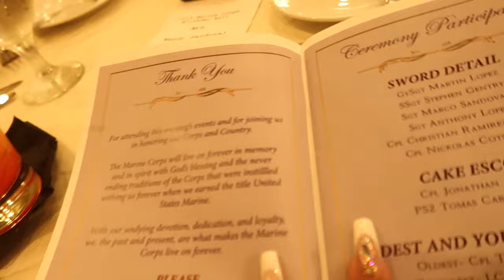LAST MARINE CORPS BALL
Products Used:
EYES:
LA GIRL concealer to prime lid
Estée Lauder eyeshadow pallet nudes (from their holiday collection)
MAC gel liner in BLACKTRACK
MAC waterproof mascara
Urban Decay 24/7 waterproof black liner in color ZERO
EVXO brown sculpting in DARK

FACE PREP:
MAC essential oils
MAC strobe cream in pinklite

FACE:
EVXO mineral foundation
Tart concealer shape tape (medium and dark shades to contour)
KVD LOCK IT translucent power
HUDA banana bread baking/setting powder
Too faced brown bronzer
Estée Lauder blush pallet (same collection)

LIPS: mixed these
lip liner ITALIA in natural
Loreal in explore
Dose of Color in nude mood

Setting spray MAC FIX PLUS